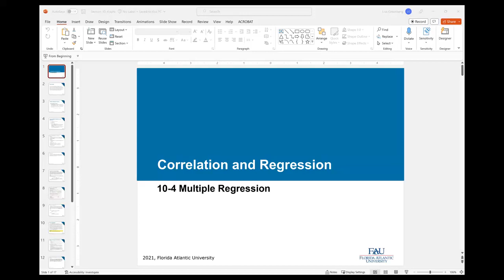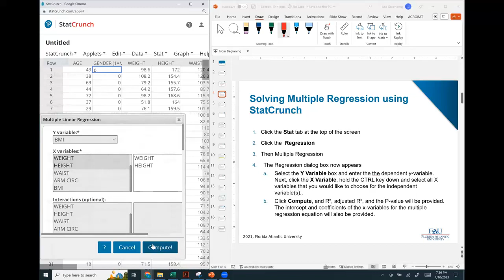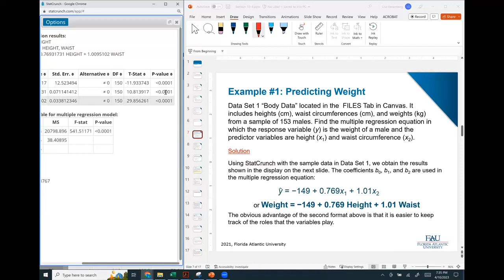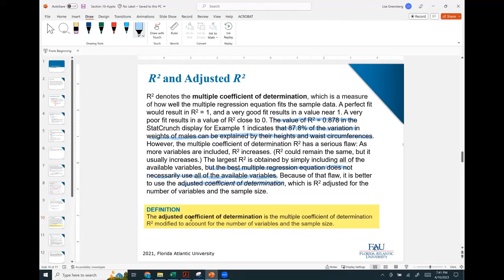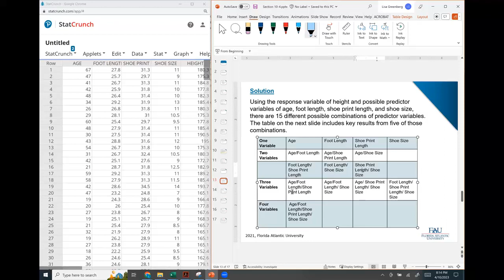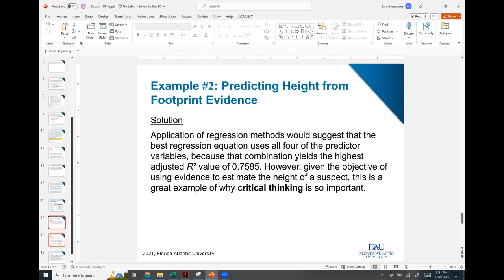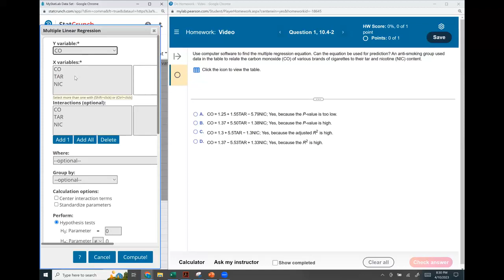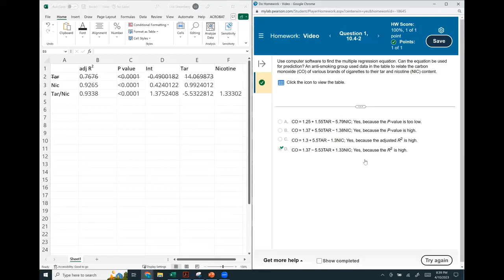10 4 Multiple Regression